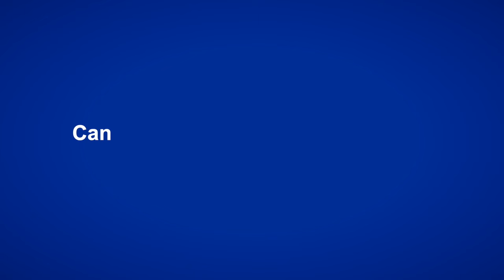Can your HHD machine go with you?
NxStage systems are the most portable home hemodialysis machines cleared in the US. The cycler weighs less than 80 pounds making it possible to take on the road with you. Don't let dialysis hold you back.